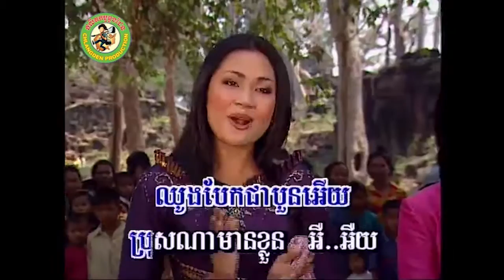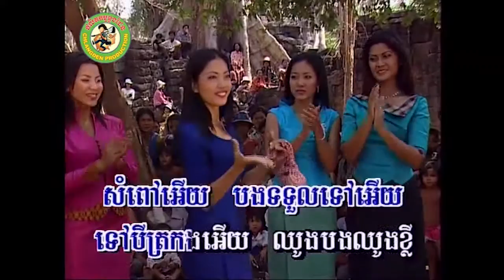អូនចោលឈូង [Official MV]